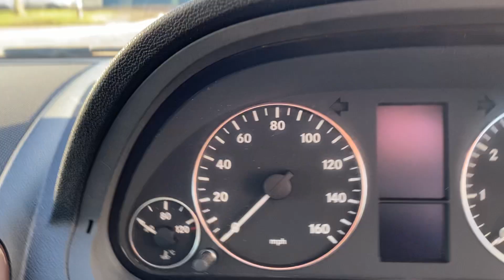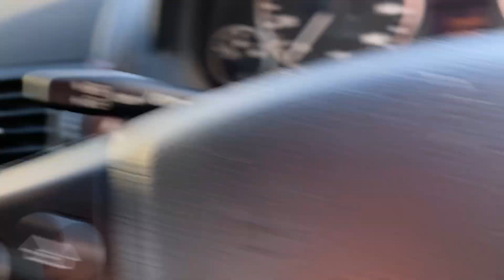Mercedes-Benz A Class 1.7 A170 Elegance SE CVT 5dr 2008 (58) 63,454 miles PetrolAutomatic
…Please view for Price and Pictures….ALL WEATHER INDOOR SHOWROOM VIEWING, Drive Away Today. ONE Previous Owner with a Comprehensive Service History, Half Leather Seats, ALLOY Wheels, AIR Conditioning, Electric Windows, Electric Mirrors, Remote Central Locking, FULL HPI CLEAR CERTIFICATE, Any inspection welcome, CAN BE VIEWED INSIDE so can be fully inspected in any weather. Open 7 days. Please call for viewing 8am to 8pm. Located in Sutton Coldfield Near Birmingham, Easy to Find. We work on Very HIGH & FAST turnover, so our cars are PRICED LOW, DEBIT, CREDIT CARDS ACCEPTED, READY TO DRIVE AWAY TODAY. We can arrange 5 day drive away insurance subject to status. Post Code B76 9QN. Please call to check this vehicle is still available and to arrange a viewing.